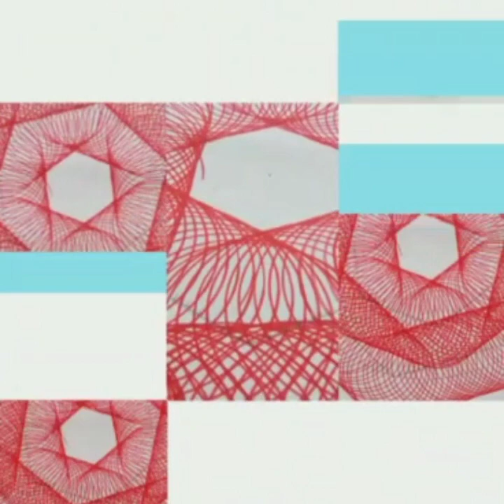STAR SHAPE OF GEOMETRICAL CHART///##Hexagon geometrical chart👌👌👌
Star and hexagon geometrical chart